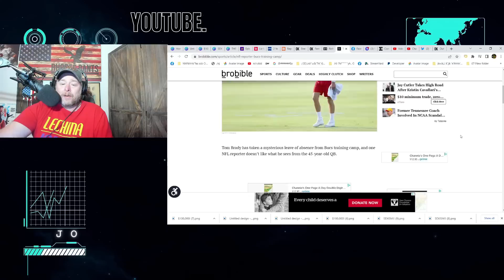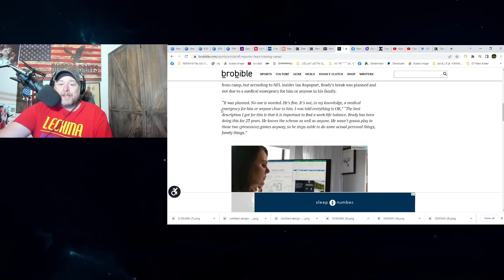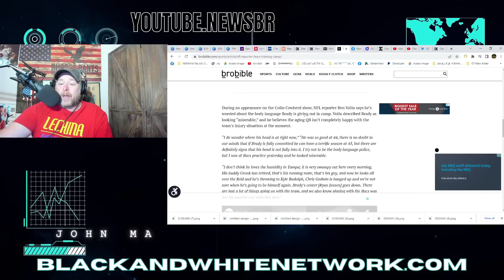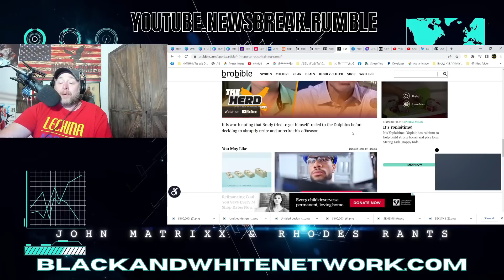Troubling Report Drops About TOM BRADY & His Buccaneers Training Camp BEHAVIOR!